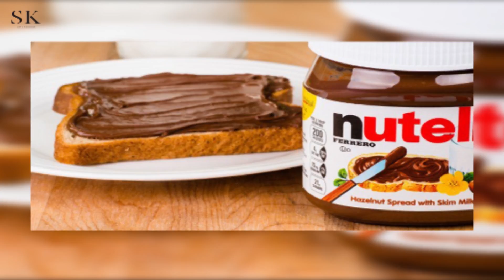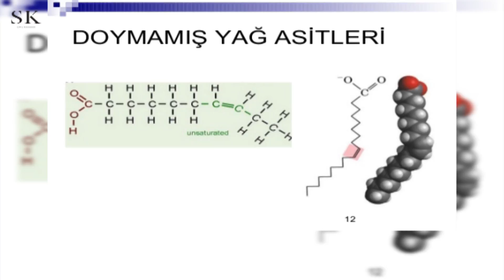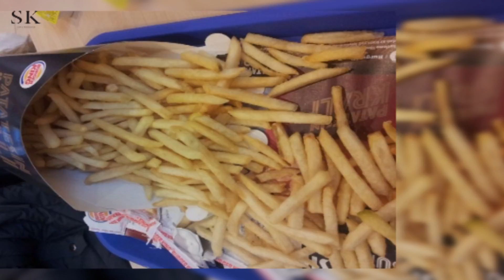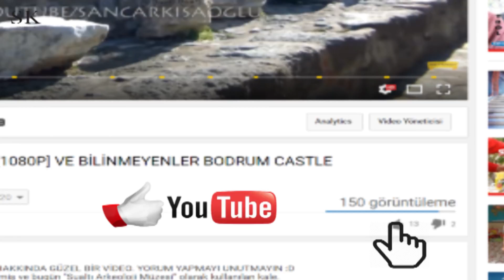Palm Yağının Zararları - Palmiye Yağı Nedir? (ÇOK ŞAŞIRACAKSINIZ)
Herkese merhaba
ben Sancar Kısaoglu bu videoda son zamanlarda adını çokça duydugumuz severek yedigimiz ve bircok seyin içinde kullanılan ünlü palm yagının nasıl elde edildigini insan ve cevreye verdigi
zararları ve neden bu kadar talep aldıgından  bahsedecegim.

palm yagı işlenmiş gıdalardan türlü kozmetik ürünlerine . sampuan ve deterjanlara kadar hemen her yerde karşımıza çıkmaktadır.

palm yagı palmiye agacının meyvesinden elde edilir.bu palmiyeler basta endonezya ve malezya olmak  üzere tropik iklime sahip bölgelerde yetişir .meyvenın cekirdeginden saglanan bu yag bitkisel bir yagdır.
Palmiye yağı oda sıcaklığında tereyağı veya katı yağ kıvamındadır ve bu yağların yerine kullanılır.

 işlenmiş gıdalarda kullanılan palmiye yağı her ne kadar trans yağ içermese de yüksek doymuş yağ asidi oranına ve kolesterole sahiptir. Palmiye yağı bu nedenle kalp damar sağlığı için risk oluşturmakta vucudun bagısıklık sıstemını hedef almaktadır.

Avrupa Gıda Güvenliği Kurumu (EFSA) palmiye yağının 200 dereceden yüksek ısılarda rafine edilmesi halinde, diğer bitkisel yağlardan daha çok kanserojen madde ortaya çıkarttığını açıkladı.

palm yagındaki doymus yag oranı ayçiçegi yagına oranla 6 kat daha fazladır.

ucuzlugu kolay elde edilişi ve ısıya olan dayanıklılıgı firmaların bu yagı secmelerinde en önemli unsurlardır.
 ısıya dayanıklılıgı nedeniyle fast food restorantlarında patates kızartlarında kullanılır.bu lezzetinin de sebebi palm yagıdır.
 buraya kadar anlatılanlar palm yagının insan saglıgına olan zararlarıydı.Bu işin birde yagmur ormanlarına ve yagmur oramnlarında ki vahşi yasama olan zararı var.
palmiye agacları bulundugu yerdeki karbon emilsiyonuna buyuk katkı saglasa da emilsoyon degerleri kesimler ve orman yangınları nedeniyle istenilen düzeylere ulaşamamakta.
2015 yılında endonezya da kasten cıkan orman yangınlarında havaya salınan karbon miktarı bütün amerika ekonomisinin saldıgından daha fazlaydı. sadece son on yılda ABD nin palmiye yagı ithalati %500 oranda artış gösterdi
bu rant yüzünden  telef olan ve hala ölmeye devam eden hayvanları siz düşünün.

palm yagı ile alakalı tartışmalar devam etsede bazı insanlar bu endüstrinin ekolojik hayata ve insan saglıgına cok zararlı oldugunu. bazıları ise hicbir zararını olmadıgını olmadık spekülasyonlarla bu sektöre zarar verilmeye çalışıldıgnı düşünüyor.

beni dinlediginiz için teşekkürler palm yagı ile ilgili bilgiler bunlardı. yeterli begeni sayısına ulaşırsak palm yagı içeren ürünler hakkında bir video daha gelecek